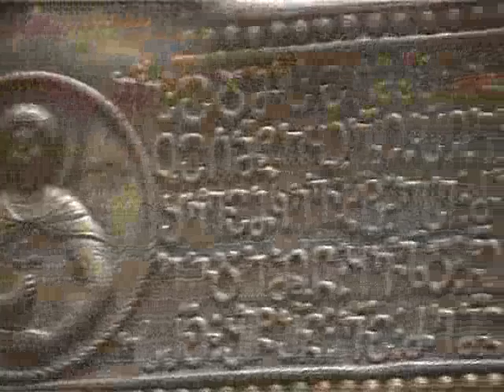martvilis gvtismshoblis xati-erovnuli muzeumi...............lika machkhaneli (TV ertsulovneba)